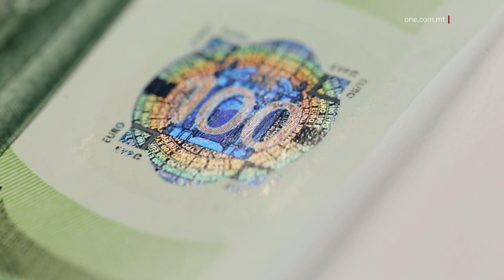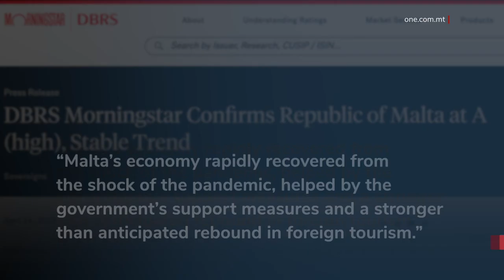IL-MIŻURI TAL-GVERN FATTUR EWLIENI GĦAL EKONOMIJA REŻILJENTI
ONE.COM.MT •

Fattur ewlieni għaċ-ċertifikati tajbin ħafna li ngħatat l-ekonomija Maltija fl-aħħar xhur kien id-deċiżjoni tal-Gvern li jieħu miżuri biex, fi żmien il-pandemija u issa, quddiem il-konsegwenzi devastanti tal-gwerra fl-Ukrajna, ikun ta’ sostenn kontinwu għall-familji u n-negozji.

Fis-servizz li jmiss, ONE News jitkellem dwar dan mal-ekonomista Jessica Camilleri.

L-intervista issejvjata 20 ta’ April 2022

Fl-24 ta’ Frar tas-sena l-oħra, l-ewwel truppi Russi invadew il-pajjiż ġar tagħhom, l-Ukrajna.

Minn dakinhar, l-Ewropa bdiet iġġarrab mhux biss traġedja umana, b’miljuni ta’ Ukreni spustati ’l barra minn pajjiżhom bħala refuġjati f’pajjiżi Ewropej, imma wkoll impatt ekonomiku liema bħalu.

L-invażjoni Russa seħħet eżatt hekk kif l-ekonomija madwar l-Ewropa kienet se tibda l-proċess delikat biex tirkupra wara d-daqqa ta’ ħarta tal-pandemija. Madwar il-kontinent, dan is-saram ġdid wassal għal kriżi oħra li splodiet il-prezzijiet tal-ikel u ta’ prodotti essenzjali oħrajn u aggravat il-pressjoni fuq l-ekonomiji.

Madwar l-Ewropa kollha, l-attività ekonomika baqgħet baxxa, b’inflazzjoni persistenti u b’kundizzjonijiet finanzjarji aktar ebsin.

Iżda minkejja dan iċ-ċpar kollu fl-isfond, rapporti internazzjonali, wieħed wara l-ieħor, taw ċertifikati tajbin ħafna għar-riżultati li qed ikollha l-ekonomija Maltija.

L-aktar rapporti riċenti kienu dawk li ħarġu l-Fond Monetarju Internazzjonali u l-aġenzija tal-klassifikazzjoni tal-kreditu DBRS Morningstar.

Il-Fond Monetarju Internazzjonali osserva li din is-sena u anki s-sena d-dieħla Malta se jkollha t-tieni l-akbar tkabbir ekonomiku minn fost il-pajjiżi kollha msieħba fl-Unjoni Ewropea.

Min-naħa tagħha, id-DBRS Morningstar reġgħet ikkonfermat għal darb’oħra l-ogħla klassifikazzjoni li kienet tat lill-ekonomija Maltija: dik ta’ A (għolja) b’tendenza stabbli.

L-ekonomista Jessica Camilleri rrimarkat ma’ One News li r-rapporti internazzjonali pożittivi u l-prospettivi stabbli jixhdu r-reżiljenza li wriet l-ekonomija Maltija wara l-pandemija u anki issa, quddiem l-impatti tal-gwerra fil-Lvant tal-Ewropa. Dan seħħ minkejja li, bħala ekonomija ċkejkna, l-ekonomija ta’ pajjiżna hija sensittiva ħafna għax-xokkijiet li jiġu minn barra.
JESSICA CAMILLERI

EKONOMISTA

“Kellna wieħed mill-iktar irkupri ekonomiċi mgħaġġlin, u dak kien sforz kemm tal-inizjattivi li nħarġu min-naħa tal-Gvern dak iż-żmien kif ukoll tal-inizjativa tal-intrapriża u tal-konsumaturi lokalment ukoll. Li għen ukoll kien is-settur tat-turiżmu.”

Minkejja ċ-ċikrustanzi internazzjonali diffiċli, Malta rreġistrat rata tal-inflazzjoni aktar baxxa mir-rata medja tal-Unjoni Ewropea u taż-Żona tal-Ewro. L-ekonomista Jessica Camilleri identifikat, bħala fattur ewlieni li kkontribwixxa għal dan, id-deċiżjoni tal-Gvern li jintervjeni biex ma jħallix li, bħalma ġara f’pajjiżi oħrajn, jogħlew il-kontijiet tad-dawl u l-prezzijiet tal-fjuwils għall-familji u għan-negozji.

SOT JESSICA CAMILLERI

EKONOMISTA

02:05 – 02:16

“F’dan ir-rapport hemm ukoll imsemmi li Malta kellha waħda mill-inqas rati mal-medja Ewropea, għall-inqas. Dan huwa sforz ukoll tal-Gvern, bid-deċiżjoni li  jissussidja r-rati tal-enerġija.”

L-ekonomista Jessica Camilleri qalet li, fix-xhur li ġejjin, il-pajjiż irid ikompli jsib bilanċ u dejjem jara liema inizjattivi jkunu meħtieġa biex tinżamm il-kompetittività tal-pajjiż, il-konsum lokali jibqa’ għoli, filwaqt li jibqgħu jiġu kkontrollati d-defiċit u d-dejn tal-pajjiż.

Proprju din il-ġimgħa, statistika uffiċjali kkonfermat li l-Gvern qed iżomm mal-miri tiegħu fejn jidħlu t-tnaqqis tad-defiċit u l-kontroll tad-dejn nazzjonali.